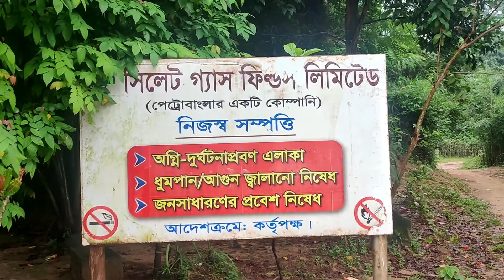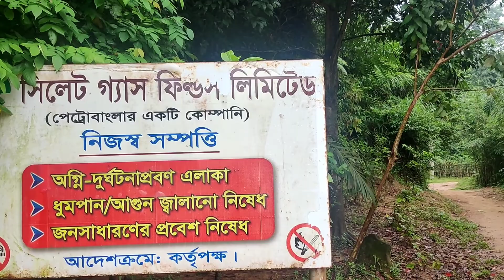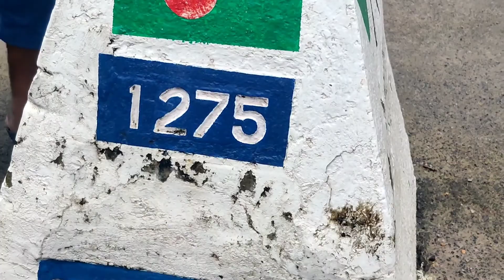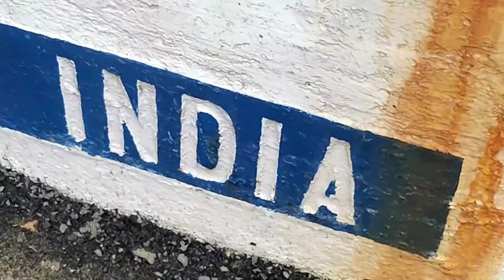Sylhet Tour Day 2!!! রইচ এর সাথে আমার সেরা ১ টা দিন 😍😍 Sylhet Tour 2022